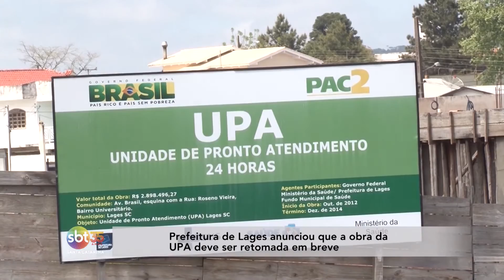Presídio de Mafra é o primeiro a receber equipamento de inspeção eletrônica usado nas olimpíadas